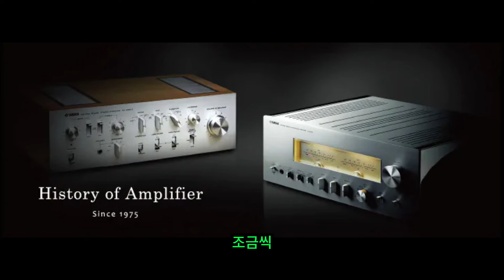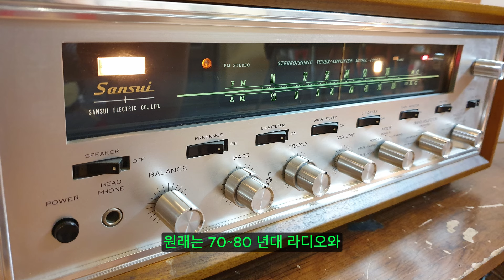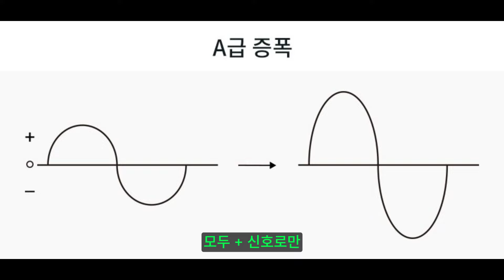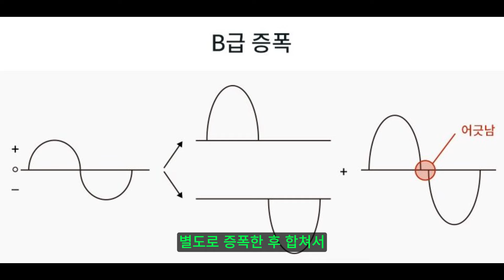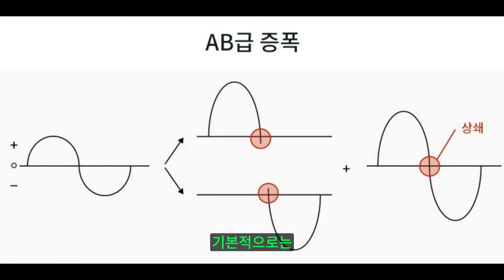앰프 구매전이라면 반드시 필독!! 고음질을 위한 앰프 선택과 스피커 매칭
앰프를 선택하기 전에 어떤 앰프를 선택할 것인지 나의 취향과 공간을 고려하시는것이 중요합니다.
앰프를 구매하기 전이라면 반드시 읽어보세요!
나에게 맞는 오디오를 선택하는데 도움 되실겁니다.